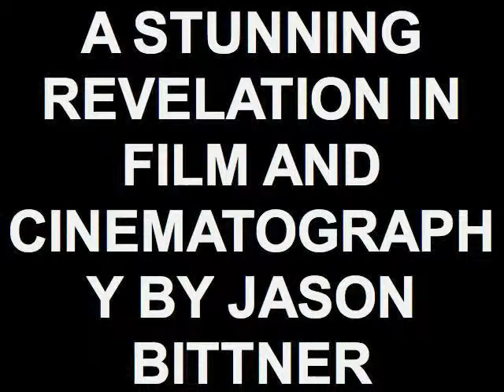A STUNNING REVELATION IN FILM AND CINEMATOGRAPHY BY JASON BI